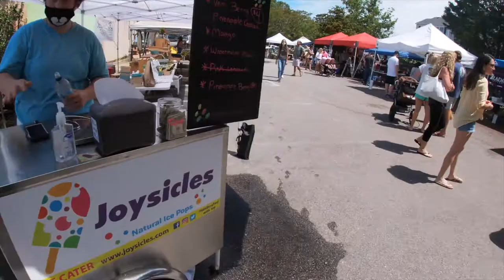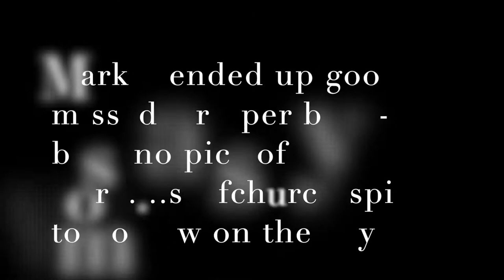Old Beach Farmers Market Saturday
this was another good market day for everyone, lots of customers and great many knife people came also.

and then great dinner afterwards with friends and family.